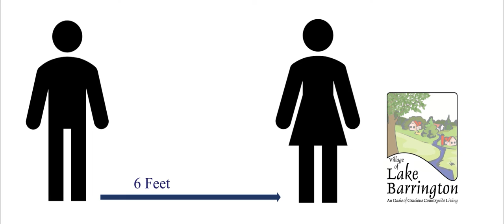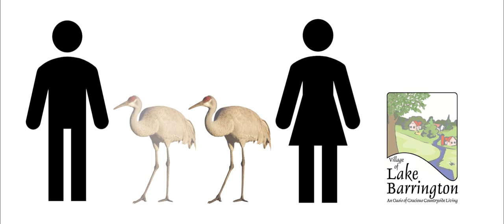Dragon Coronavirus PSA for the Village of Lake Barrington